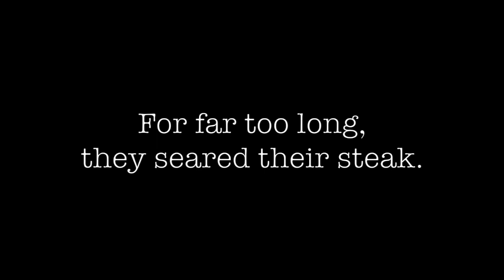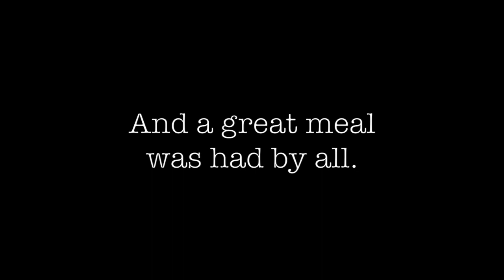The Way of the Oil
Deep-fried steak. Beef tallow fries. It's oil good!